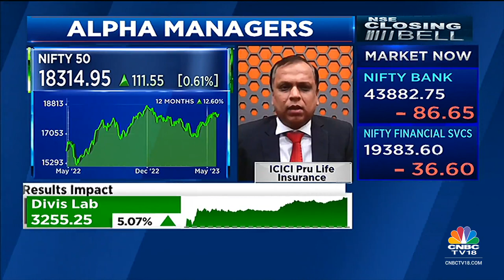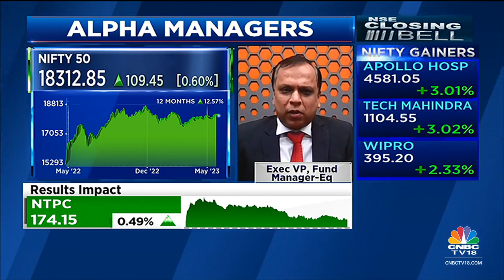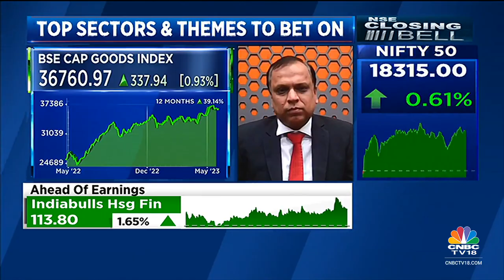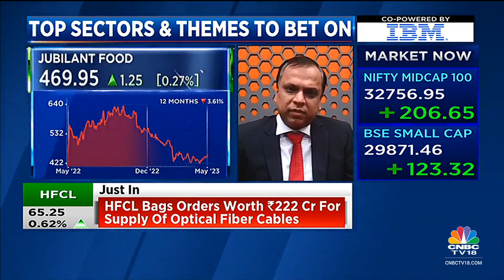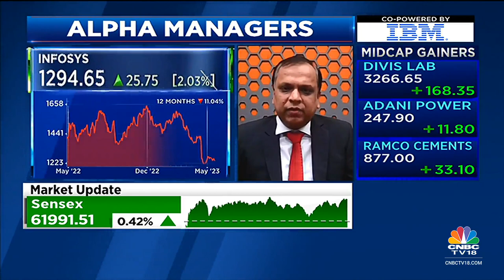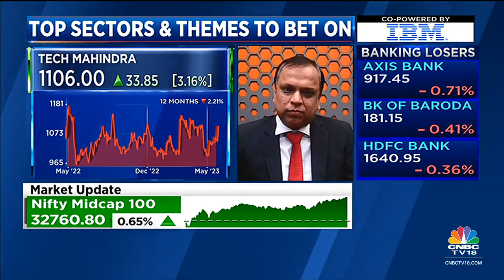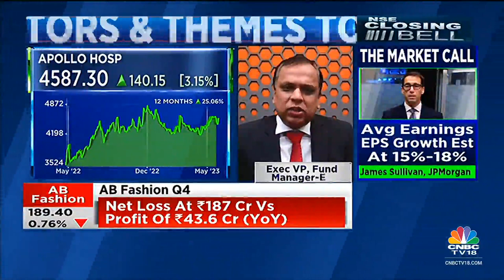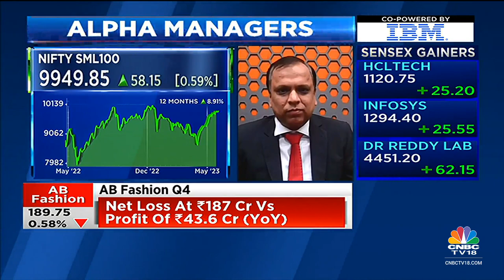ICICI Pru Life Insurance's Jitendra Arora On Top Sectors & Themes To Bet On | CNBCTV18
Alpha Managers | Do not expect any sharp turns in the market for next 6-12 months, says Jitendra Arora of ICICI Pru Life Insurance. Tells Reema Tendulkar, Surabhi Upadhyay & Prashant Nair that he is marginally poised in favour of consumption stocks rather than investment stocks

n18oc_business